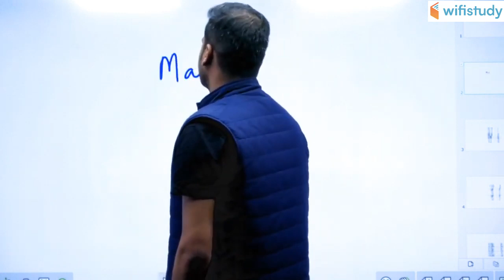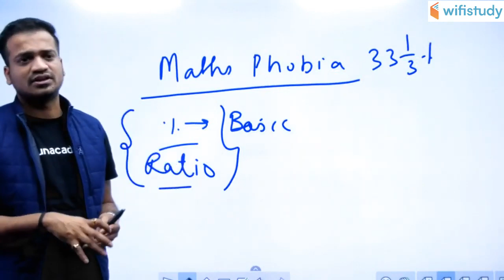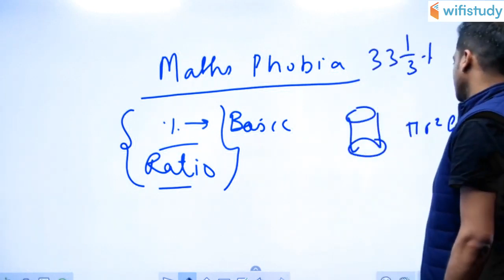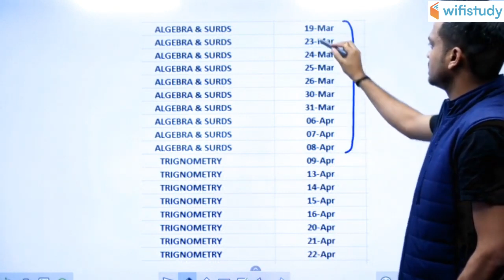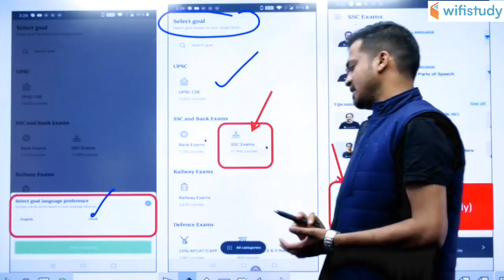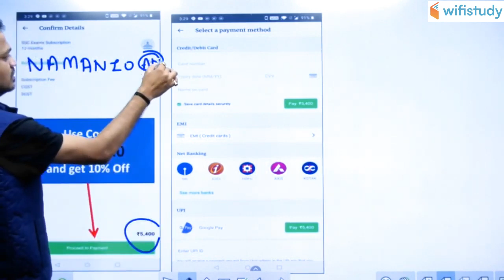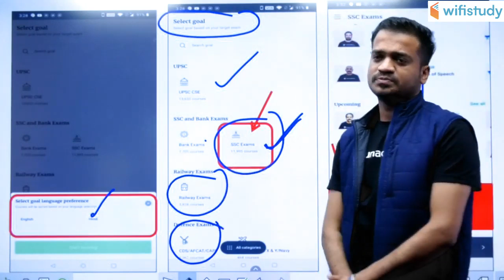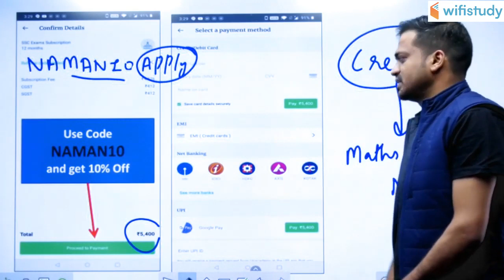SSC Pre to Mains Batch | Advance Maths | New Batch is Coming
SSC Pre to Mains Batch | Advance Maths by Naman Sir | Advance Maths Complete Course for SSC

1. One Subscription, Unlimited Access
2. Learn from your favorite teacher
3. Real time interaction with teacher
4. You can ask doubts in live class
5. Limited students
6. Download the videos & watch offline

=== Live Classes Schedule (Mon-Fri) from 18 March ===

✿ Morning Shows:
05:00 AM - Current Affairs Quiz Show by Bhunesh Sir
07:00 AM - The Hindu Editorial Analysis by Vishal Sir
07:45 AM - फटाफट English by Harsh Sir
08:00 AM - Current Affairs Show by Bhunesh Sir
08:40 AM - Vocabulary Show by Harsh Sir

✿ Reasoning Super Series:
6:00 AM - Reasoning Warm Up Show by Deepak Sir

✿ RRB NTPC 2019 (CBT-1):
09:00 AM - General Awareness by Rohit Sir
09:30 AM - General Science by Neeraj Sir
10:00 AM - Reasoning by Deepak Sir
11:00 AM - Maths by Sahil Sir

✿ RRB Group D 2019:
12:00 PM - General Science by Ankit Sir
12:30 PM - Maths by Sahil Sir
01:00 PM - General Awareness by Rohit Sir
01:30 PM - Reasoning by Hitesh Sir

✿ SBI PO 2020 (Prelims) Crash Course:
02:00 PM - Reasoning by Puneet Sir
03:00 PM - English by Vishal Sir
04:00 PM - Maths by Arun Sir

✿ RBI Assistant & SBI Clerk 2020:
05:00 PM - GA & Banking Awareness by Sushmita Ma'am

✿ REET, DSSSB, KVS, UGC NET & Bank:
05:30 PM - Computer by Pandey Sir

✿ SSC CHSL 2019:
06:00 PM - Reasoning by Hitesh Sir
06:30 PM - GK by Anadi Sir
07:00 PM - Maths by Naman Sir
07:30 PM - English by Harsh Sir

✿ SSC JE 2019 (Technical):
08:00 PM - Mechanical Engg. by Neeraj Sir
09:00 PM - Electrical Engg. by Ashish Sir
10:00 PM - Civil Engg. by Sandeep Sir

✿ All SSC Exams:
10:00 PM - General Studies by Aman Sir

✿ GK Super Series:
12:00 AM - Static GK by Sushmita Ma'am